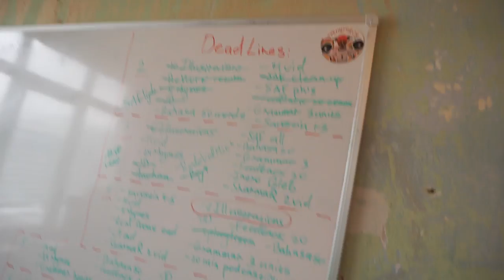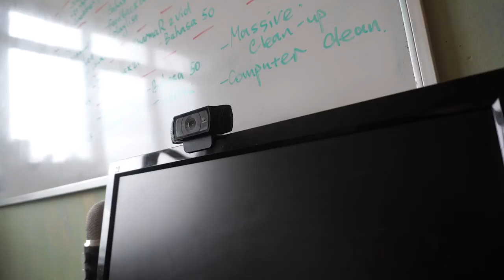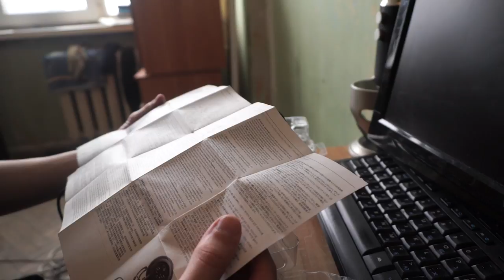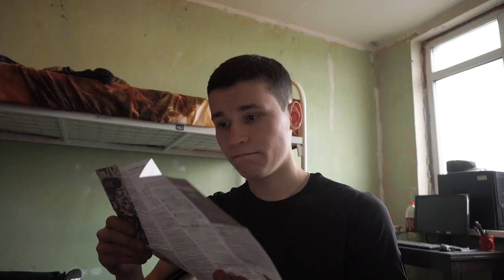MAD Unboxing and FAST Review to RODE VIDEOMIC PRO PLUS | THE BEST MICROPHONE FOR VIDEO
A Russian man unpacks a microphone :)

Thanks :)